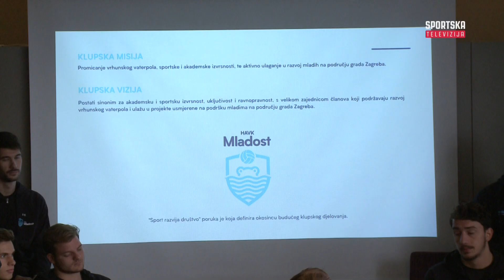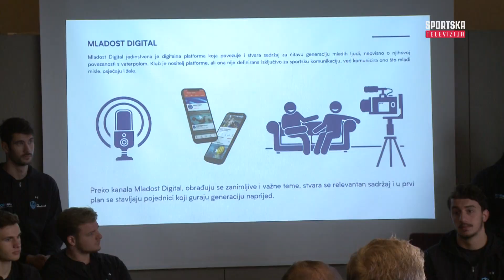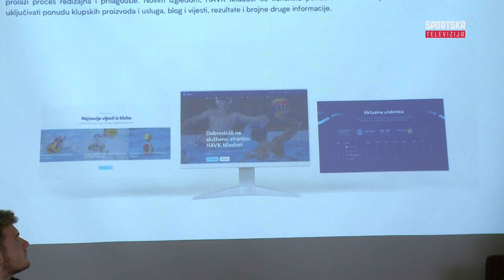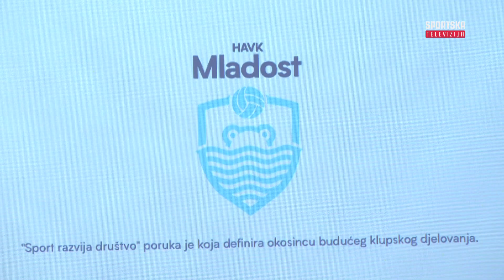Predstavljanje novog HAVK Mladost